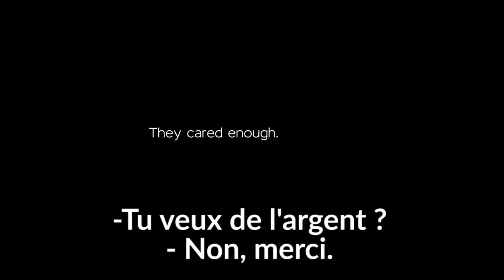La police néo-zélandaise recrute et elle l'a fait savoir d'une drôle de manière